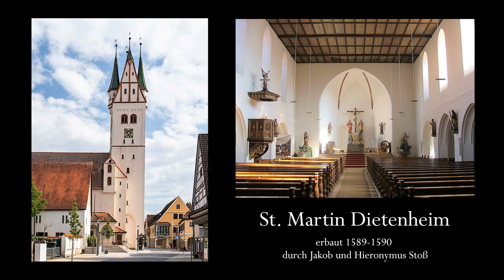Praeambulum & Fuga ex C. Vincent Lübeck (1654-1740). LübWV 10. St. Martin, Dietenheim.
Präludium und Fuge C-Dur. LübWV 10. Vincent Lübeck (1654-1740)
St. Martin, Dietenheim
REISER/HEISS Orgel 1952/2009  III/P 38 op. 237